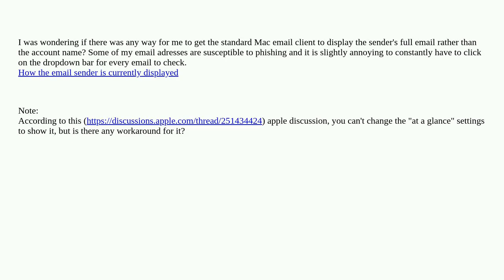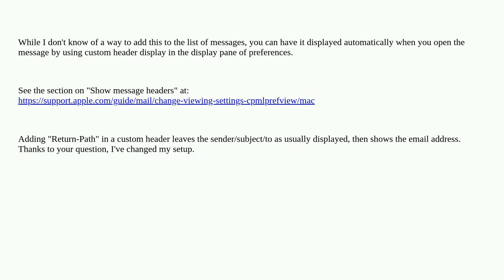How can I automatically get the Apple (Mac) mail app to display the sender's email rather than th...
How can I automatically get the Apple (Mac) mail app to display the sender's email rather than their account name?

A special thanks goes out to the community

  email macos mail.app